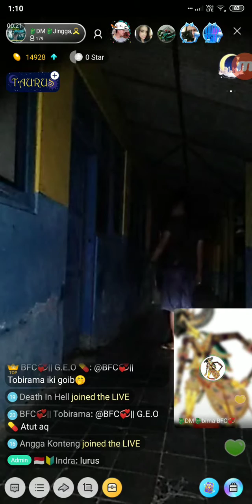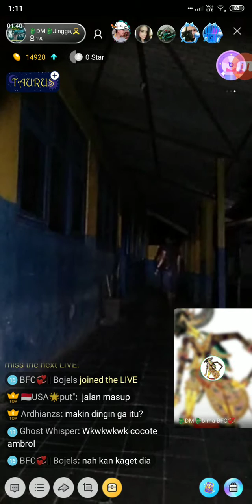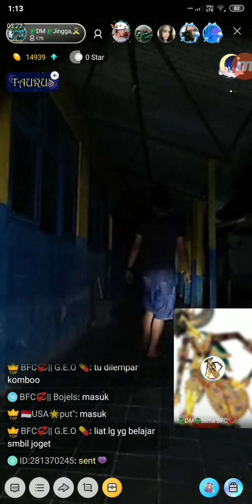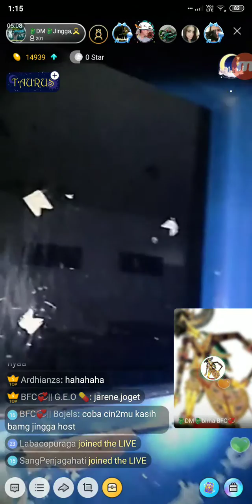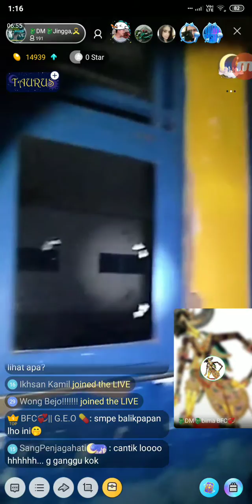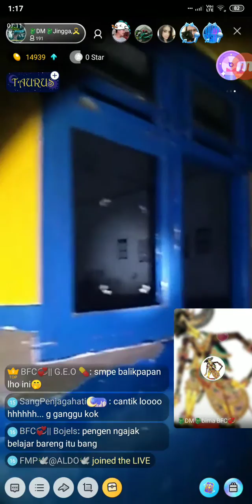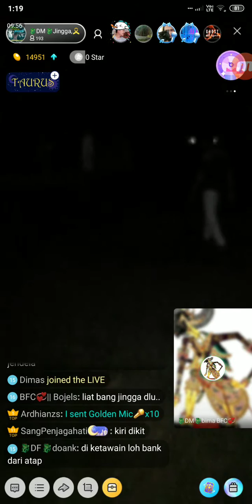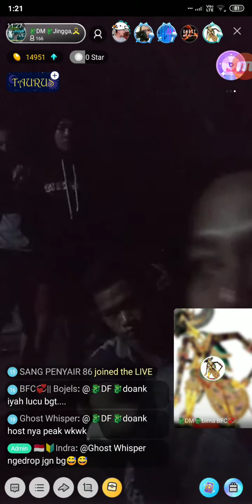Upin Ipin JJM di SD Loning Petarukan #6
Pemalang 14/05/2019.